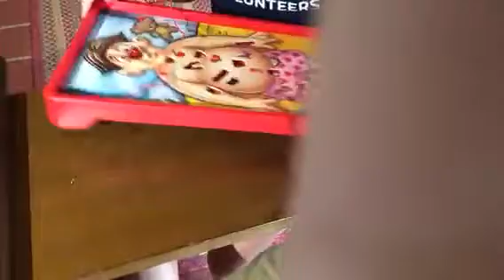Health Comm intro last part